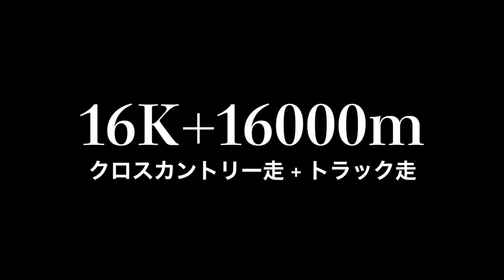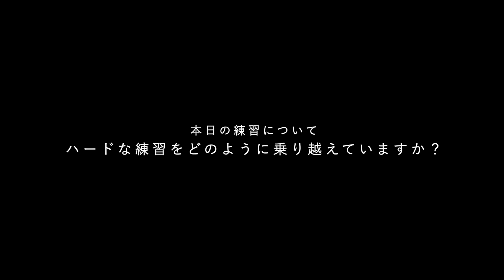2023.9.24 ベルリンマラソンに向けて Part 3. “ 本気で挑める仲間と ”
ベルリンマラソンに向けていよいよ練習も佳境に。
マラソンへの自信となる練習をこなし、抜かりなしの準備を進めます。
今回はトレーニングの後に新谷選手へインタビュー。
・前回のマラソン後に感じたこと（ヒューストンマラソン）
・ハードな練習をこなす力はどこから来るのか？
・前回のマラソン後すぐにもう一度日本記録を目指そうと思えた理由
新谷選手の想いや、達成したい目標を語っていただきました.
今後とも応援よろしくお願いいたします。

【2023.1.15 ヒューストンマラソン】
マラソン日本歴代2位！2時間19分24 秒🔻

【TWOLAPS】
HP